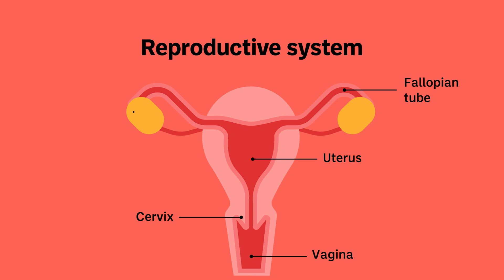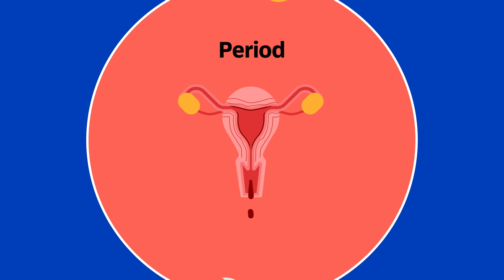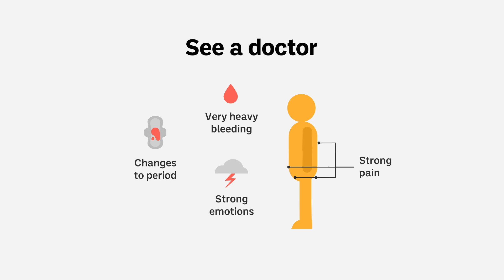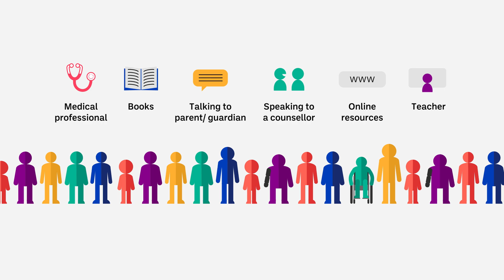The menstrual cycle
Periods are expected to start during puberty for anyone born with a uterus. This gender-inclusive video explains the process of menstruation. Created by expert relationships and sexuality educators for use in primary and secondary school classrooms.